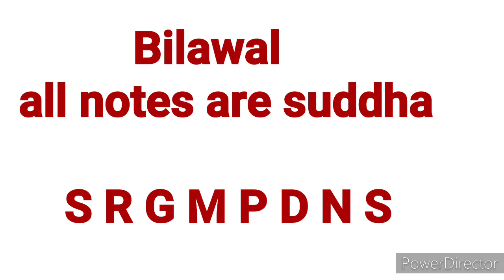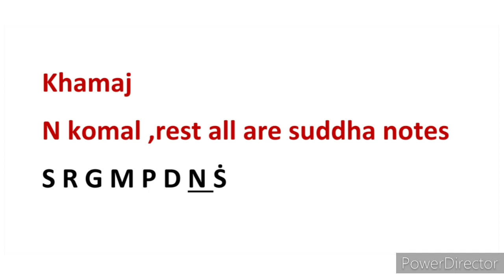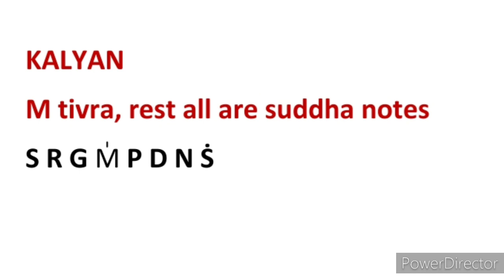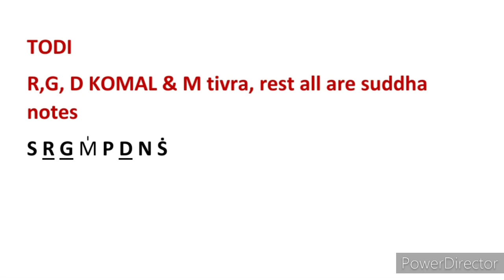what is thaat | thaat kya hai|defination of thaat |raag shikkha| lesson 82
raag shikkha
swati sen